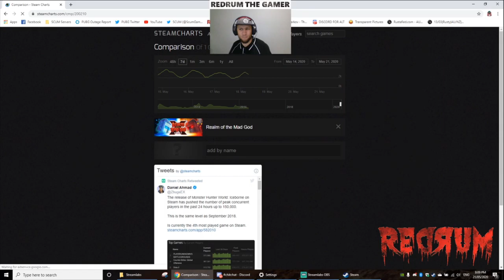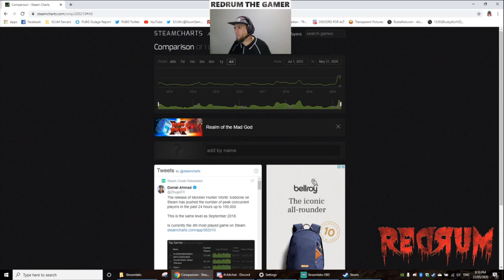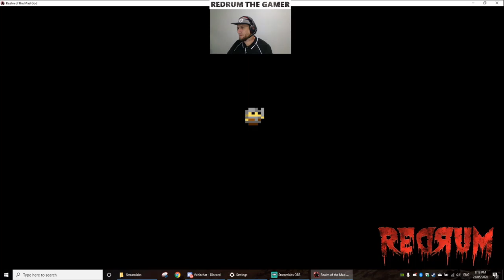SHOULD YOU PLAY? REALM OF THE MAD GOD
REDRUM THE GAMER, PLAYS GAMES.
Come and lets have a go at Realm of the Mad God.
It's cute, you click a lot but it certainly has charm!